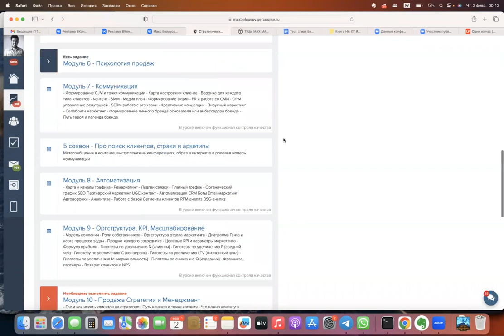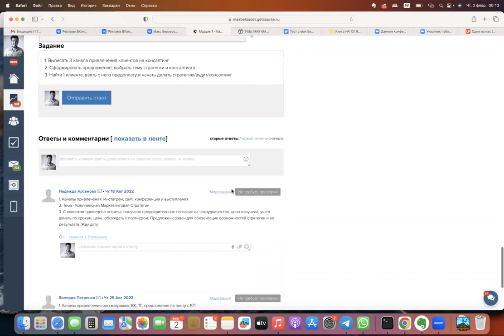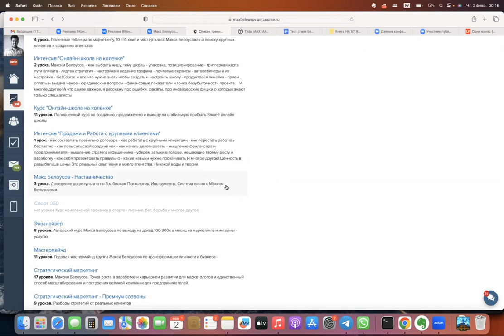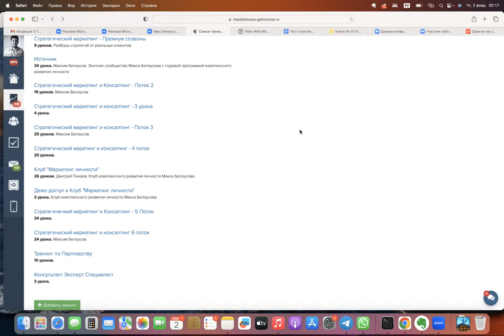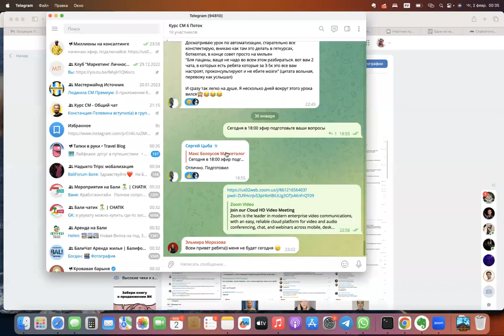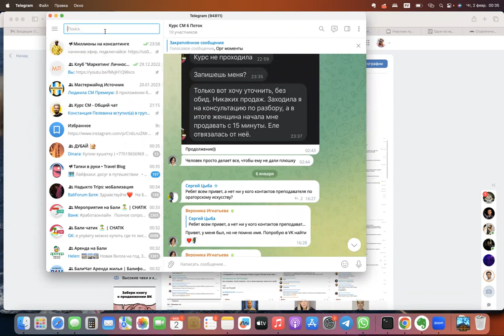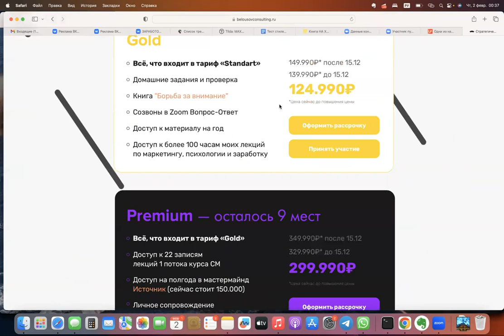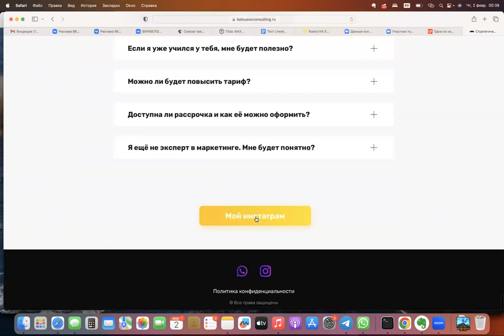Как зарабатывать на стратегическом маркетинге и консалтинге - Макс Белоусов запись эфира 2023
🤘С кем я работал:
- Тони Роббинс
- Аяз Шабутдинов
- Радислав Гандапас
- Олесь Тимофеев
- Сколково
- BlackStar